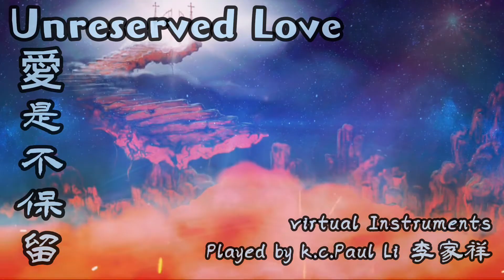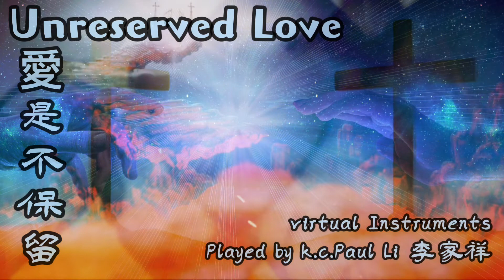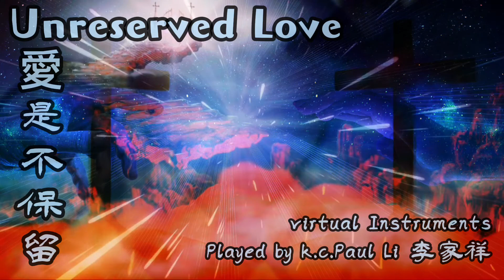愛是不保留 Unreserved Love - Christian Hymns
愛是不保留 Unreserved Love
曲詞﹕盧永亨

常聽說世界愛沒長久 哪裡會有愛無盡頭
塵俗的愛只在乎曾擁有 一刻燦爛便要走
而我卻確信愛是恆久 碰到了祢已無別求
無從解釋 不可說明的愛 千秋過後仍長存不朽
誰人受痛苦被懸掛在木頭 至高的愛盡見於刺穿的手
看！血在流反映愛沒保留 持續不死的愛到萬世不休
惟求奉上生命全歸主所有 要將一切盡獻於我主的手
我已決定今生再沒所求 惟望得主稱讚已足夠

Music played by k c Paul Li 李家祥 from Hong Kong.
I post various kinds of music videos regularly,